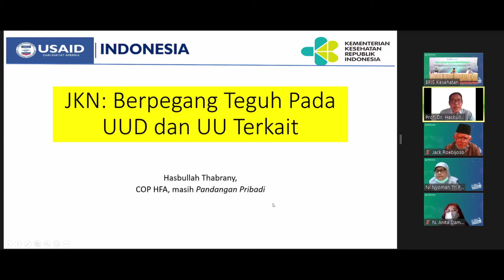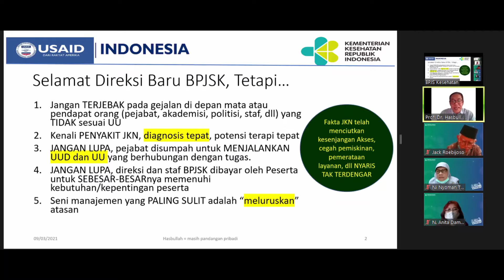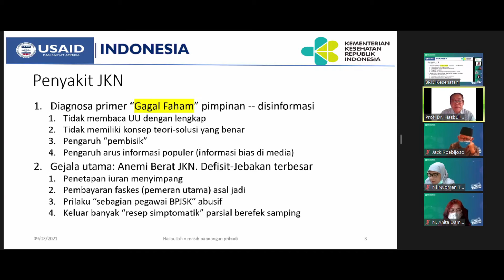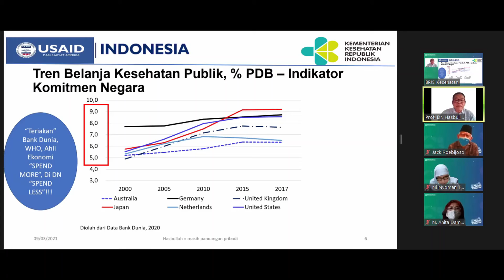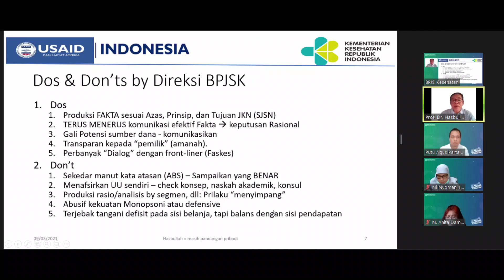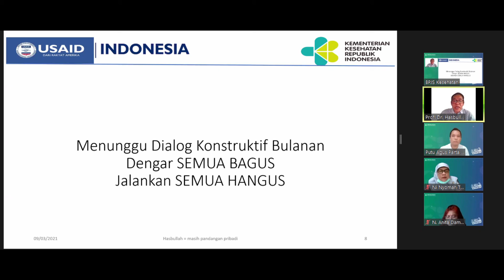BPJS Kesehatan Mendengar (Kelompok Pakar) - Prof. dr. Hasbullah Thabrany, MPH, Dr.PH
Himpunan Obstetri dan Ginekologi Sosial Indonesia (HOGSI) Cabang Malang